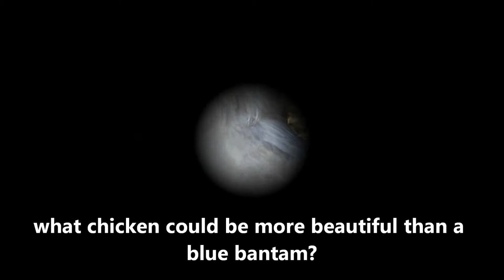Old English Self Blue Bantam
small personable birds great with children